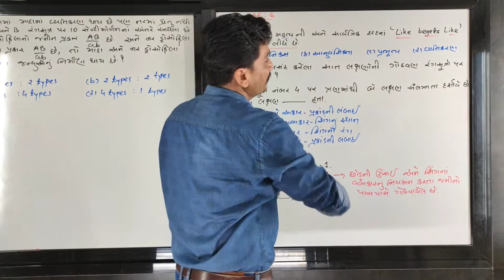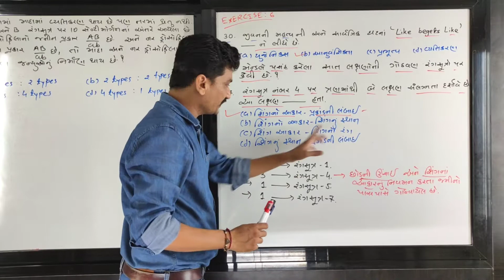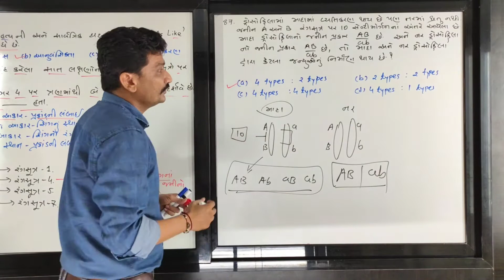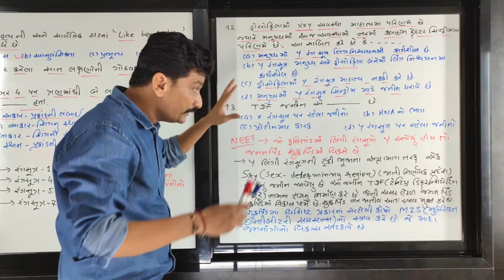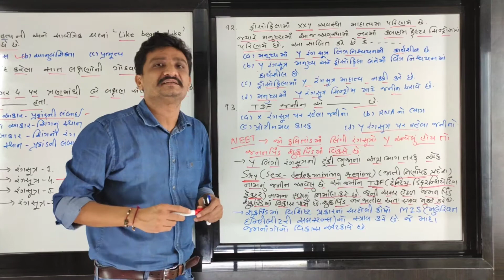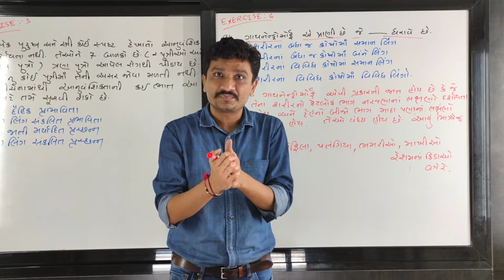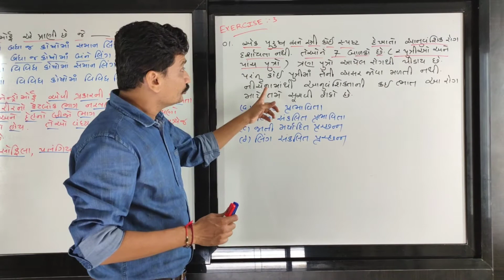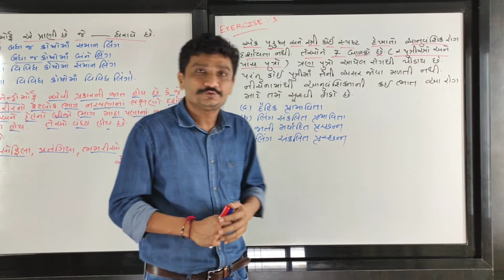Standard 12 Chapter 5 Principles of Inheritance and Variation Exercises 7